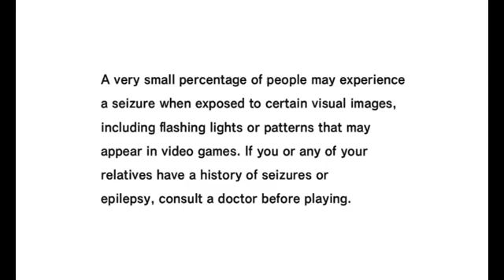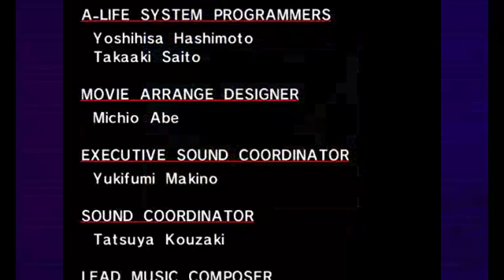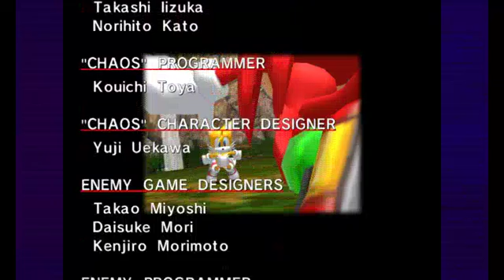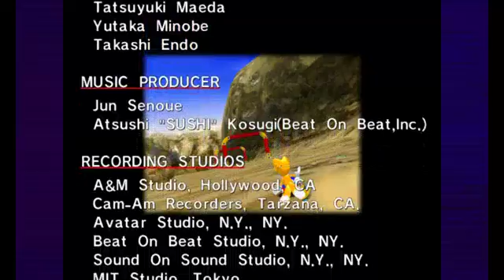Sonic Adventure DX Stream Part 3 | March 31, 2019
Finished Tails' story and started Knuckles!